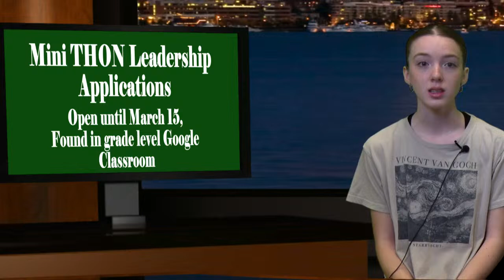Morning Announcements 3/15/24